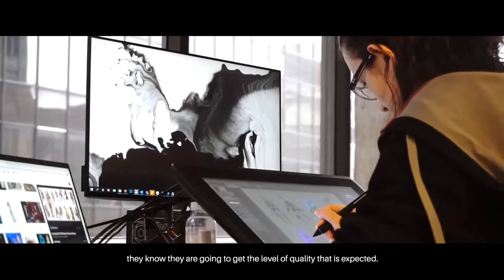October Dinner w/ the Devs: Building Better Culture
What does it take to build a positive culture within games studios?

Find out as we talk with the games studios who received recognition during the Games Industry Biz 2021 Best Places to Work awards. This Dinner w/ the Devs has a special guest host, Kat DeShields-Moon, the PR Manager for Schell Games.

 Speakers:
 Kat DeShields-Moon, Moderator, Schell Games PR Manager
 Lauren Reed, Schell Games Senior Director of Human Resources
 Jake DiGennaro, Virtuos North America General Manager